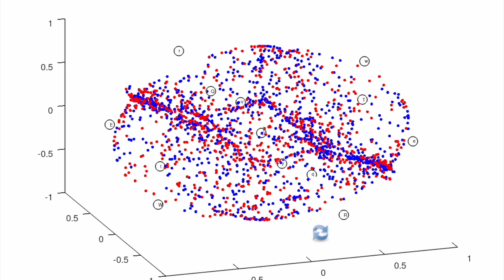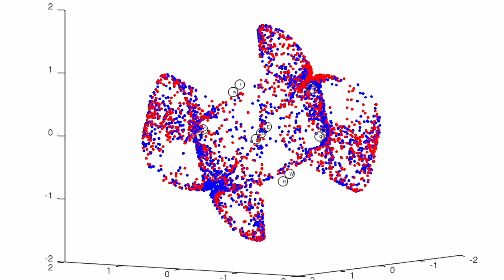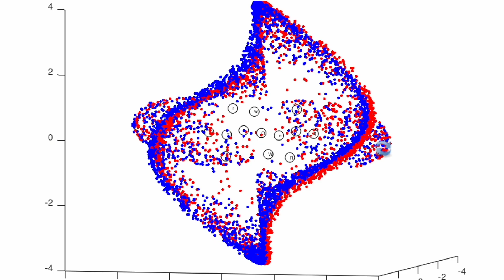Electric Potential 0-Surface Due To Cuboctahedral Arrangement Of Point Charges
Charges are placed at the vertices of a unit cuboctahedron in the following proportion:
W= 2 C
E= 3 C
R= 4 C
T= 5 C
Y= 6 C
q= -1 C
w= -2 C
e= -3 C
r= -4 C
t= -5 C
y= -6 C

Red dots appear where the potential is very close to 0 and positive. Blue dots appear where the potential is very close to 0 and negative. The result is being able to see the surface for which V=0, and which side of the surface is positive and which side is negative. My plotting algorithm does not show detail at all scales equally well, so the plot is seen at different distances from the center of the arrangement, R=0.5, 1, 1.7, 2.3, and 4.